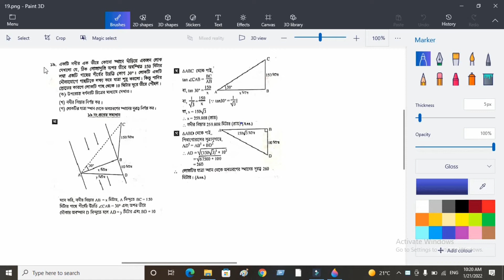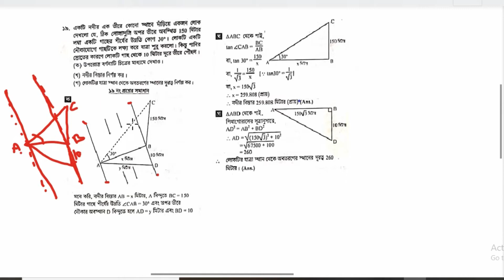দূরত্ব ও উচ্চতা l অনুশীলনী ১০ lনবম-দশম শ্রেণি গণিত l Distance And Height l SSC Math Chapter 10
নবম দশম গণিত ৩.১,৩.২ (সৃজনশীল সমাধান)
৯.১ এর সূত্র গুলো শিখুন ৫ মিনিটে
মাত্র (৩ ) টি শব্দে।। COMPLETING SENTENCE।। শিখুন।।
১মিনিটেই ১টি জ্যামিতি শিখুন।।অষ্টম শ্রেণি।। অধ্যায় ৮ ।।উপপাদ্য ০৫।।